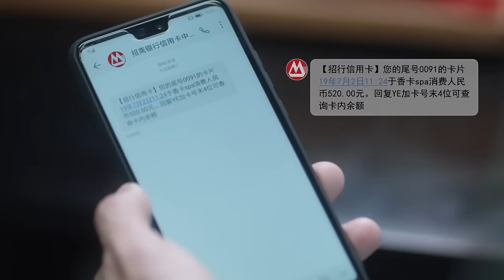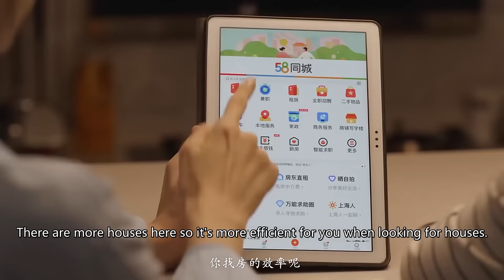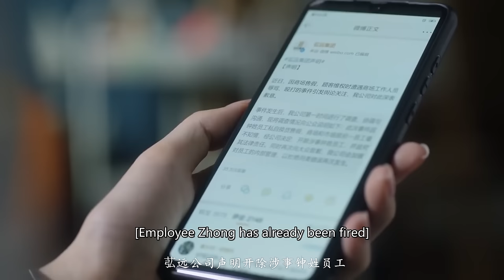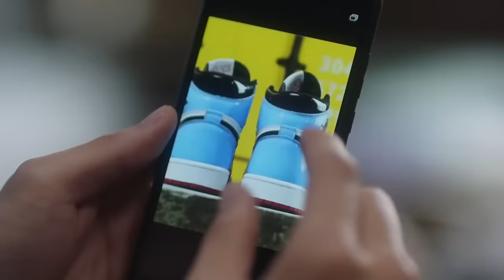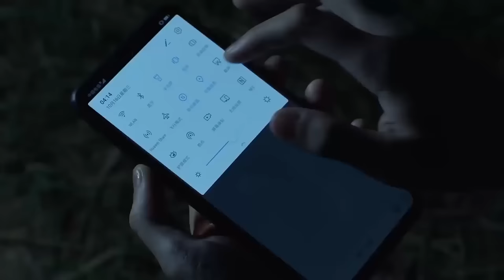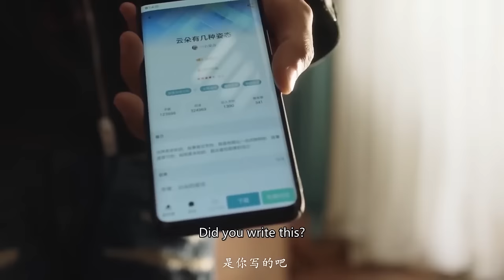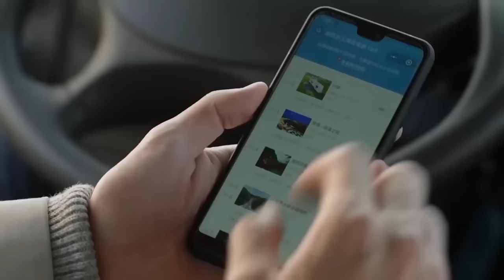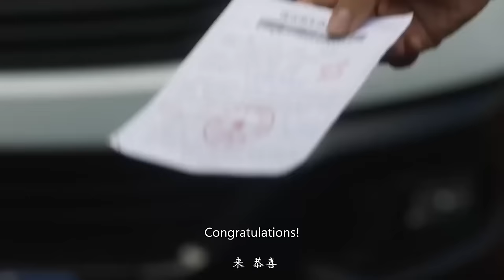【Full Movie】钟晓芹刚离婚就被小鲜肉追求，前夫不淡定了 🥰 中国电视剧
SSEY